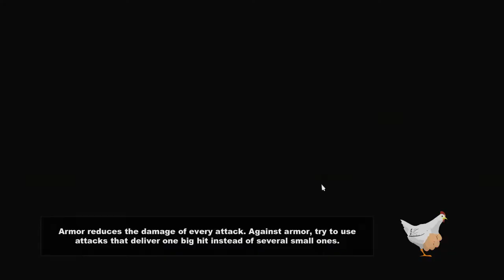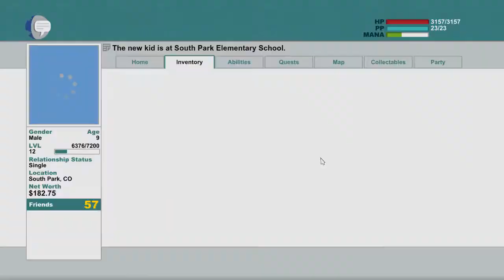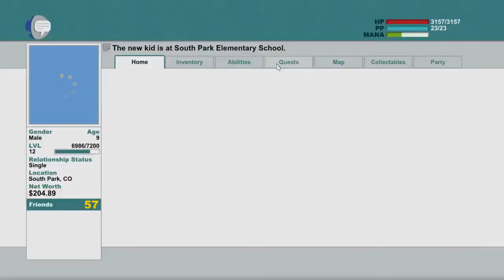South park: The Stick of Truth - Hard difficulty - No items sold challenge - Episode 13